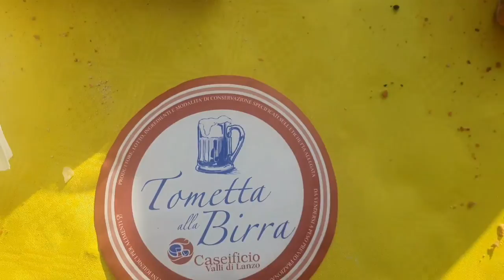RITROVO dei VIAGGIATORI - Motoraduno invernale by Vespa Crazy Riders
Rock dle Masche, il primo motoraduno invernale organizzato da Vespa Crazy Riders per appassionati viaggiatori di Moto, Vespa e Sidecar!
Our first moto winter meeting for passionate travelers!